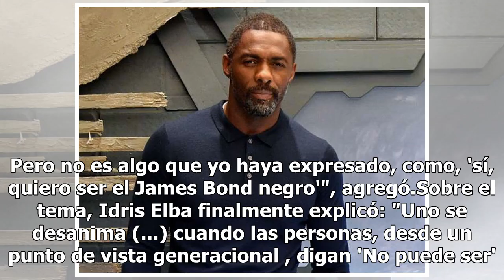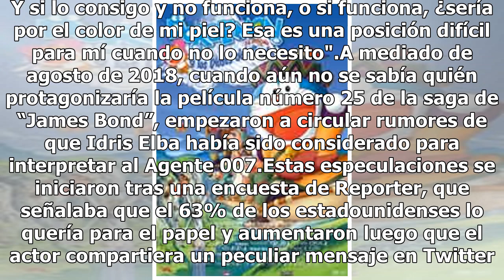Idris Elba explicó por qué se desanimó de participar en la película "James Bond" | FOTOS